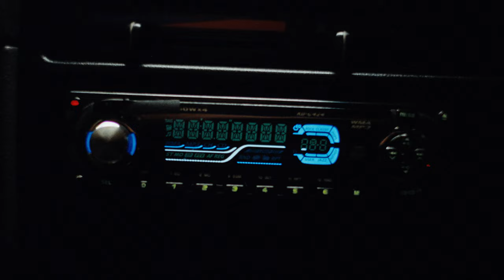Preymaker Anthem Reel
We are proud to present our very first ever PREYMAKER ANTHEM.

We launched PREYMAKER 4 years ago…. just before COVID turned the world upside down. What a crazy time to launch a new company.

What set us apart was our focus on PEOPLE, CREATIVE and the latest TECHNOLOGY.

We have poured so much energy and passion into building this incredible company and every day we are humbled by the dedication and sheer brilliance of our amazing team. This anthem is a small selection of some of the incredible work we have done over the last 4 years.

We would not be here without the support from our amazing partners, friends and clients, you know who you are, thank you.

This is the beginning of our story….

00:09 ‘My Friend Blue’
00:12 Ebay Motors 'Adrian'
00:13 EUC ‘The Collectors’
00:16 Macy’s 'In Dad's Shoes'
00:18 Sanofi ‘I’m just The Flu’
00:20 Frontier ‘Panda 2gig’
00:21 ‘My Friend Blue’
00:24 State Street ‘Newspaper’
00:26 State Street MDY 'Rainy Day'
00:32 Courageous Conversations 'America Erased'
00:34 Amazon Prime 'The Kid'
00:38 Army National Guard 'The Next Greatest'
00:38 Xfinity ‘Love letter’
00:41 Army National Guard
00:43 Lincoln ‘Fast Forward’
00:46 Captain Morgan ‘Spice it up’
00:49 Where does the street go web sustainment
00:52 BMW ‘Future Finds Us’
00:56 Coke Zero Sugar ‘March Madness’
01:00 State Street ‘MDY - Rainy Day'
01:02 Smirnoff ‘Don’t drink debate’
01:04 Statestreet ‘Electricity’
01:06 Lincoln ‘Neon’
01:07 Ford ‘Strength’
01:07 EBayMotors 'Adrian'
01:08 Google ‘American Gothic’
01:10 L’Oréal ‘Wave art wall’
01:13 Gain ‘Goat’
01:18 META Meet 'Dezi'
01:20 McDonalds ‘Drawing Arches’
01:24 ‘My Friend Blue’
01:26 Snapdragon ‘Move’
01:28 Google ‘EOS’
01:30 Ford ‘What Innovation Looks Like’
01:31 State Street ‘Electricity’
01:32 BET ‘Roses’
01:33 Lor ‘Coffee Machine’
01:38 Lincoln ‘Serena’
01:41 State Street ‘Get Up’
01:42 EUC ‘The Collectors’
01:47 Ford ‘Escape 2020’
01:51 BET MGM ‘Giants’
01:55 Ford ‘Strength’
01:57 Snapdragon ‘Move’
01:59 State Street ‘Balloon’
02:03 Frontier ‘Panda 2gig’
02:05 Macy’s Holiday Anthem ‘In dads shoes’
02:09 EUC ‘The Collectors’
02:11 Google “Selfies Of The Past’
02:13 Lincoln ‘Corsair Fencer’
02:15 Breztri ‘Transform’
02:20 1800 Tequila ‘Gallery’
02:21 1800 Tequila ‘Barbershop’
02:22 1800 Tequila ‘Courtside’
02:24 BET MGM ‘Basketball’
02:27 McDonalds ‘Chess’
02:29 Lincoln ‘Coursair Fencer’
02:30 Newmark Global ‘Brand Film’
02:31 Essential ‘Own Your Own Way’
02:33 Sanofi ‘I’m just The Flu’
02:34  The Cosmopolitan of Las Vegas TCOLV
02:35 EBayMotors 'Adrian'
02:36 Lincoln Aviator ‘Where Does The Stress Go’
02:37 Google ‘Go Big’
02:38 AT&T ‘A little Love’
02:39 State Street ‘Electricity’
02:40 State Street ‘Wheel’
02:41 BET MGM ‘King of Sports Books’
02:43 State Street ‘Fire’
02:44 Google ‘Felix’
02:46 Google ‘EOS’
02:46 Lincoln Aviator ‘Where Does The Stress Go’
02:47 Snapdragon ‘Move’
02:48 Lincoln ‘Ivory Steps’
02:49 EBayMotors 'Adrian'
02:50 Carls Jr ‘Jurassic world’
02:53 NY Lottery ‘Triple Red'
02:55 VW ‘Summer Sales Hotdog’
02:56 EBayMotors 'Adrian'
02:57 Coke Zero Sugar ‘March madness’
02:59 Sanofi ‘I’m just The Flu’
03:00 Samsung ‘Rainbow’
03:02 Bet MGM ‘Win Like A king’
03:05 NBA ‘That’s Game’
03:06 State Street ‘Electricity’
03:06 EBayMotors 'Adrian'
03:08 Volvo ‘Safety Test’
03:11 McDonald’s “Fifa World Cup’
03:12 Google ‘Mars Rover’